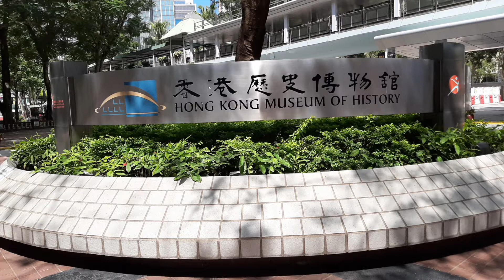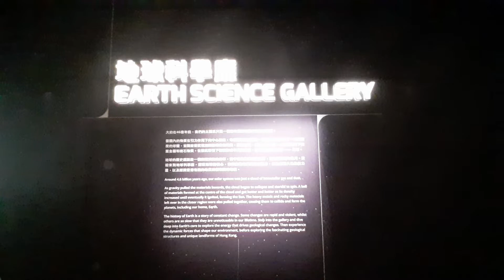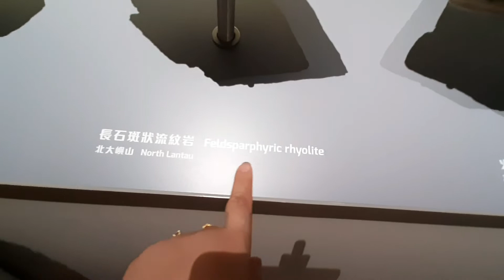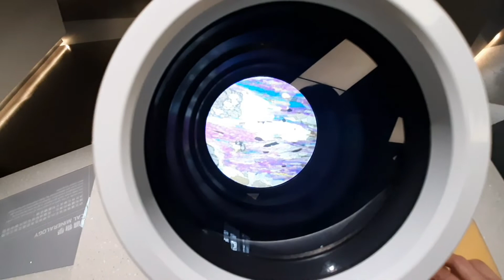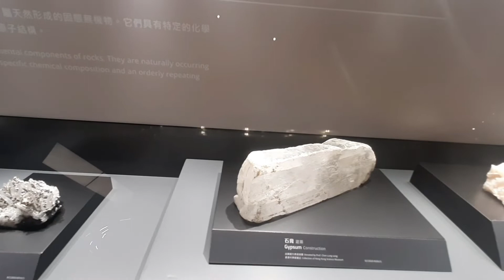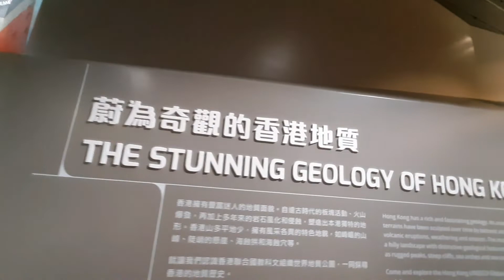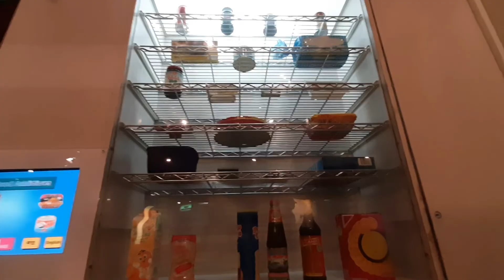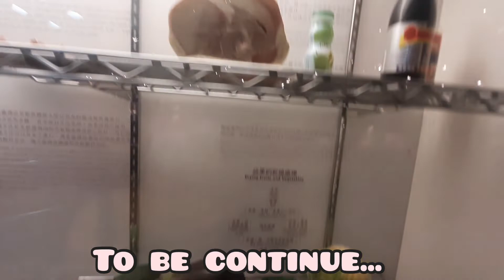TYPES OF ROCKS AND FOOD PRESERVATION IN MUSEUM